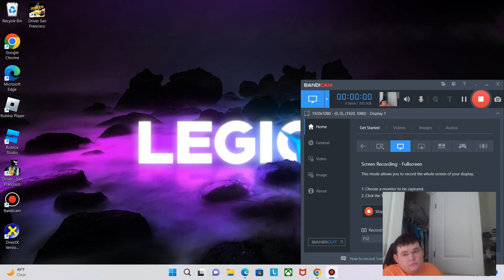This is too much|Driver San Francisco Part 3